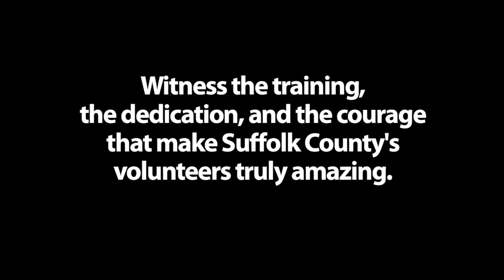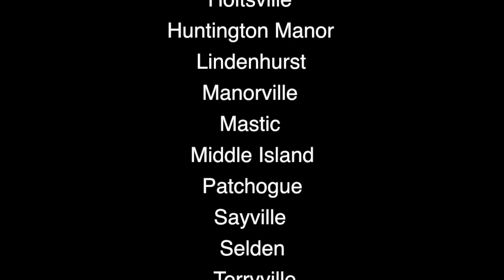Video highlighting the fire and EMS volunteer experience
Volunteers throughout Suffolk submitted photos from their fire and EMS agencies -- on-scene, open house, marching in a parade -- just about any facet of the volunteer experience.  Find out what it means to be amazing!